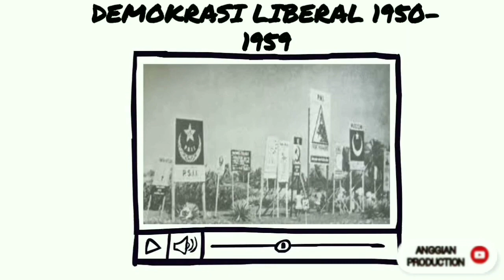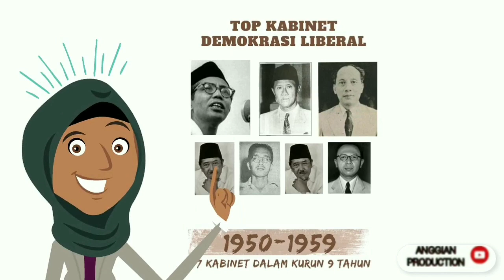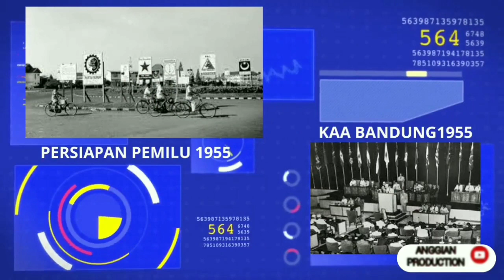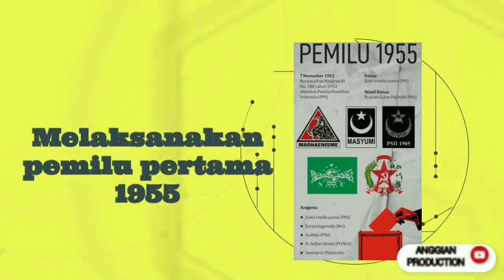DEMOKRASI LIBERAL 1950-1959